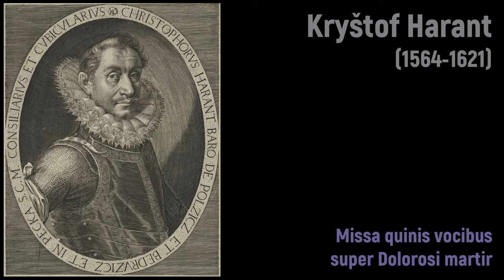Kryštof Harant (1564-1621) - Missa quinis vocibus super Dolorosi martir (1602)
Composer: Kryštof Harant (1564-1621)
Work: Missa quinis vocibus super Dolorosi martir (1602)
Performers: Duοdеna Cаntitаns; Capella Rudοlphina; Michael Cοnsοrt; Pеtr Dаnеk (conductor)

Missa quinis vocibus super Dolorosi martir (1602)
1. Kyrie 0:00
2. Gloria 2:37
3. Credo 6:38
4. Sanctus 13:24
5. Agnus Dei 16:25

Painting: Simon Vouet (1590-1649) - Saint Jerome and the Angel
Engraving: Jakob von Sandrart (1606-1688) - Christoph Harant von Polschitz und Weseritz

Kryštof (Christof, Krystof) Harant z Polžic a Bezdružic
(Klenové Castle, nr Klatovy, 1564 - Prague, 21 June 1621)

Bohemian composer and writer. From 1576 he studied singing and counterpoint as a member of a local court band at Innsbruck, at the court of Archduke Ferdinand II, learning 7 languages, discovering his talent for music and the other arts and his interest in history, geography and political science. He returned to Bohemia in 1584 in a vain attempt to get a post at the court of Rudolf II, and so enlisted as a soldier, participating in the 1593 and 1597 campaign against the Turks. In 1589 he married Eva Czernin von Chudenitz – they had two children before she died in 1597. Kryštof married two more times. Leaving his relation Lidmila Markvartová z Hrádku to raise the children, in 1598 and 1599 he went to the Holy Land as a pilgrim, wishing to visit the Holy Sepulchre with Eva's brother Hermann. He wrote about his experiences in a book entitled Journey from Bohemia to the Holy Land, by way of Venice and the Sea which was published in Prague in 1608. After his return, in 1599, he was given a post in the emperor's court and simultaneously raised to the peerage, though both his children died that year. In 1601 he was made an advisor to the court of Rudolf and his successor Matthias and part of the imperial chambers. When the imperial court moved to Vienna, Harant was granted the Pecka Castle and dedicated himself for some years to music, becoming the foremost Bohemian composer. In 1615 he was unexpectedly released from his court duties and he went to live in seclusion at Pecka Castle, where, on the evidence of an inventory, he kept a musical establishment. Although he had been brought up from childhood as a Catholic, he was converted, by 1618 at the latest, to neo-Utraquism. On 25 July 1620 a mass by him was performed with great show in the Catholic church of St Jakub, Prague. He did not take part in the Battle of the White Mountain in 1620, but in spite of his plea for mercy to the emperor for his part in the uprising he was arrested in his castle at the beginning of March 1621 and taken to Prague, where he was condemned to death and to the sequestration of his property. On 21 June he was beheaded in the Old Town square with the other 26 leaders of the uprising. According to his contemporaries he was a good singer and instrumentalist and his compositions were performed not only at the emperor’s court but also at those of German noblemen. The seven pieces that survive are predominantly contrapuntal and conservative, with only occasional up-to-date touches where melodic writing takes precedence over polyphony.